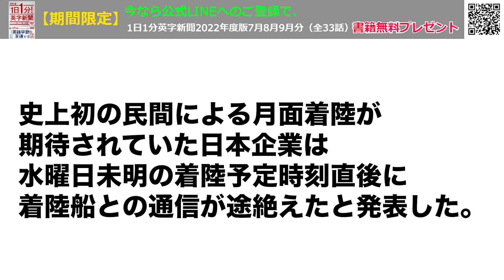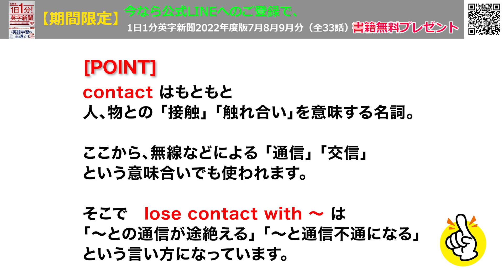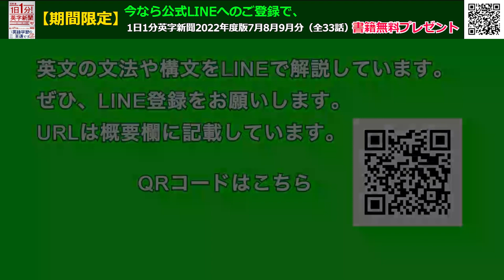【日本の民間月着陸船、着陸最終段階で通信不通に】Japanese Private Lunar Lander Lost Contact in Final…2023年4月27日 毎日１分！英字新聞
最後の最後の段階での失敗とは・・・しかし"着陸機” ですから、着陸できなければ全く意味がありません。
これで終わりにせず、再挑戦し成功させてほしいですね。
それにしても日本の宇宙開発に関しては、近年あまりいいニュースが聞かれません・・・

脳科学に精通した元NHK英会話番組の講師が無料のオンライン英語講座を開始。
「絶対英語なんて話せるようになれない」と思ってた人たちが・・・・

（裏）GWまでカウントダウンですね。有意義に使いたいものです。